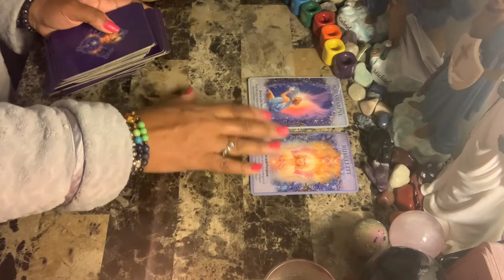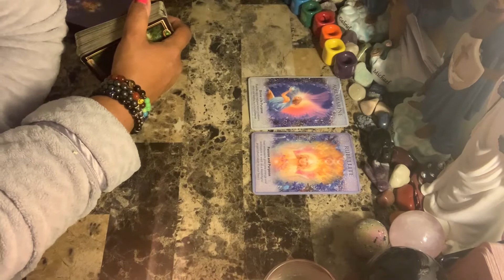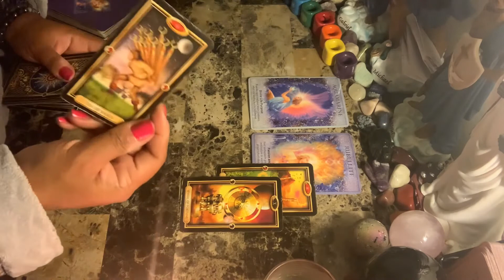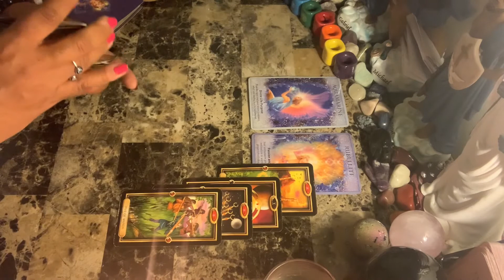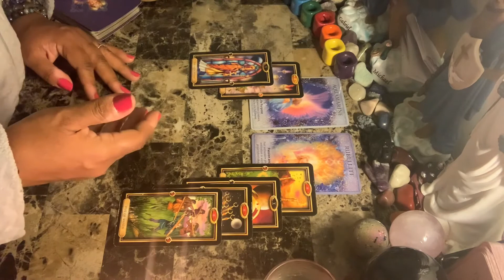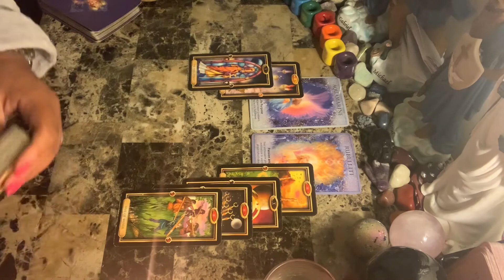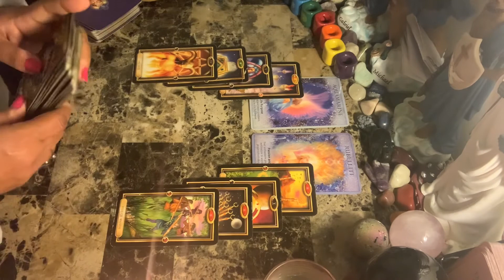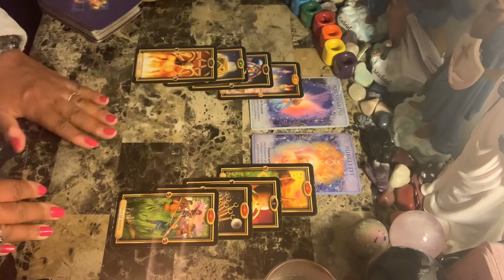Virgo ♍️ Love ❤️ Resisting Change 💫🌀🙏🏽🙈🙉🛑⏱